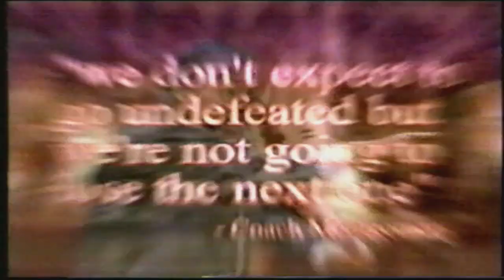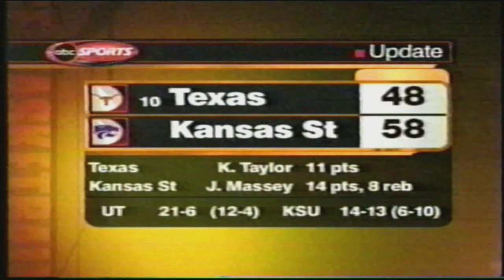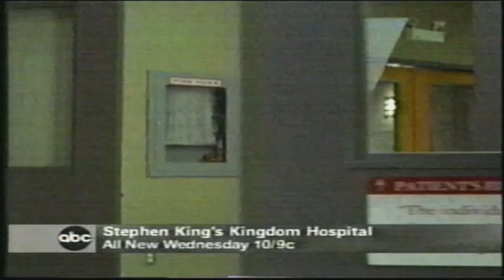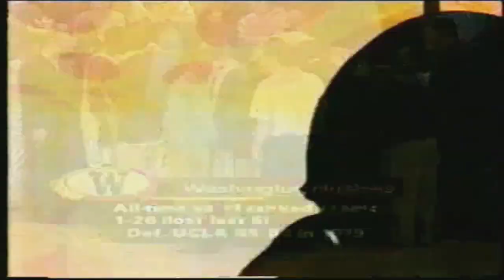UW Huskies vs Undefeated #1 Stanford 2004 Full Game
The 2004 UW Huskies battle the #1 undefeated Stanford Cardinal for a chance to make the NCAA Tourney after an 0-5 Conference Start.  Husky Classic!